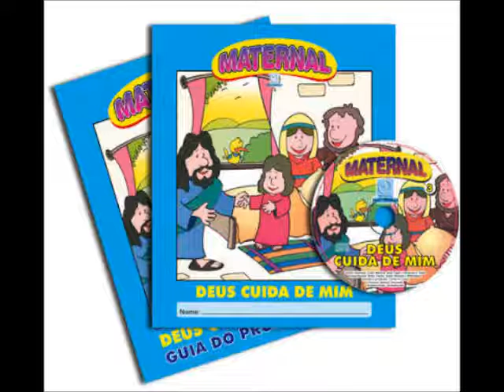15 Playback 04